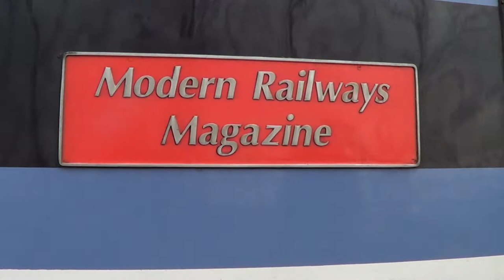Greater Anglia Class 90s - 90006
Locomotive hauled passenger trains on the Great Eastern Main Line between London and Norwich (Thorpe) ended after 169 years without any ceremony on 25th March 2020. This is my tribute to the last generation of loco hauled services which were formed of rakes of eight or nine [toward the end seven or eight] Mk.3 coaches sandwiched between a Class 90 locomotive at the London end and a Driving Van Trailer [DVT] of the 821xx series at the Norwich end of the train. These trains had replaced the previous generation of Great Eastern loco hauled services from 2004. This stock had previously worked on the West Coast Main Line between London Euston and Birmingham, Liverpool, Manchester and Glasgow, originally under British Rail ownership and then with Virgin West Coast after privatisation.

Most of the video is mobile phone footage.

90006

On 10th August 2013, 90006 is seen leaving Colchester with a train from Liverpool St to Norwich. The locomotive and train were in "ONE" livery at this time with silver painted buffers, the locomotive also carried two different nameplates on each side. On the side seen here the nameplate was "Modern Railways Magazine" and on the other side the nameplate was dedicated to "Roger Ford". Both sides had a circular crest [for want of a better word] with "Modern Railways Magazine 50 Years 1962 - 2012".

Two days later on 12th August 2013, I had a day out with 90006. The loco is seen arriving at Stratford with a train from Liverpool St to Norwich. The interior of a Mk.3 coach is seen, with another Class 90 set passing outside the window, followed by a Freightliner train. At Colchester the same train is seen departing for Norwich. Later the same same day 90006 is seen leaving Stratford with a train from Norwich to Liverpool St.

On 23rd August 2013, 90006 is seen departing Stratford with a train from Norwich to Liverpool St.

On 20th December 2013, 90006 is seen arriving at Colchester with a train from Norwich to Liverpool St.

On 15th March 2014, 90006 is seen departing Diss with a train from Liverpool St to Norwich. The original "GreaterAnglia" logo had been removed at some point in the recent past and dust had affixed itself to the glue residue used to hold the logo on to the paintwork.

Nearly six years later on 12th February 2020, 90006 is seen arriving at Colchester wearing the white/grey Greater Anglia livery, but without the "greateranglia" logos which were removed in preparation for the end of loco hauled services. In the background 90003 is seen.

A week later on 20th February 2020, 90006 is leaving Colchester with a train from Liverpool St to Norwich.